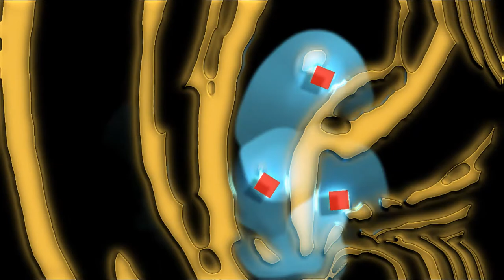Lo-Fi Electronic - Theme from The Persuaders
sory for poor audio quality
Visualizer: Milkdrop 2